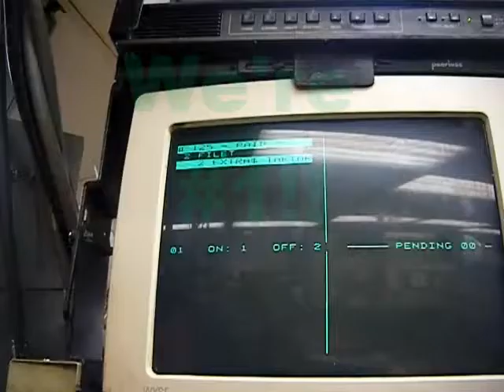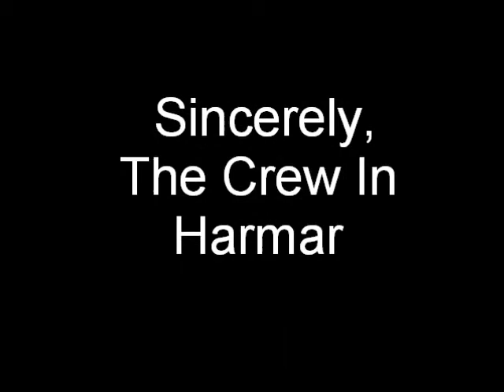Harmar Fish Wars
OH YES NATRONA. WE WILL WIN:)